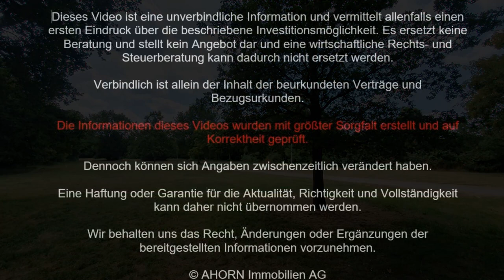"Neues" Einfamilienhaus im Stadtbezirk Ehrenfeld zum Kauf - Foto Rundgang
Dieses schöne Einfamilienhaus in Köln-Bickendorf wurde großzügig erweitert, saniert und modernisiert. Es liegt in einer ruhigen Einbahnstraße und verfügt über einen Stellplatz, einen Garten und Keller. Wohnen Sie modern auf 3 Etagen.